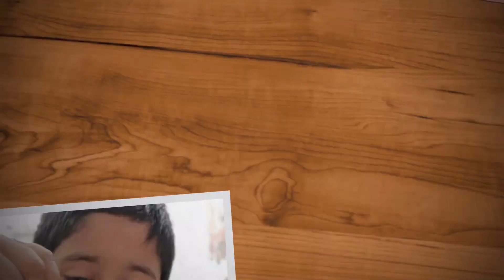அச்சு வேண்டாம் கஷ்டப்பட்டு மாவு பிசைய வேண்டாம்..ஈஸியாக செய்யலாம்..